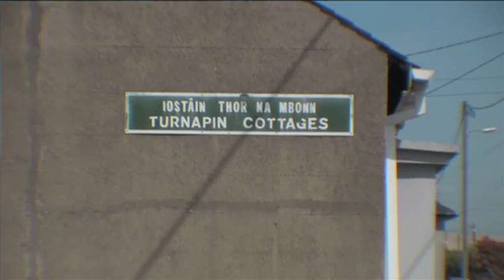Turn at the Pine Trees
Gerry will be in Hughes and Hughes Omni Park Santry on Wednesday 23rd November between 6pm and 8pm signing copies of the book .This is a great opportunity to get a lovely Christmas present  all local sories by a local author. On the recent review by Ireland's Own", To be associated with the world famous Irish publication "Ireland's Own" is really special " Gerry commented, "My stories are a great fit with their readership. Irish people abroad of a certain age who remember the childhood protrayed in my stories. The Book has already gone world wide to North America, Canada, Turkey and India with great feed back it seems that local is truly global as my stories are travelling well". The book is available in Ireland in Hughes & Hughes Swords, (Pavillions) & Santry (Omni centre) . This promo film was shown at the June 2011 Launch of  the book. This is a selection of short stories about growing up in a small hamlet called Turnapin Lane which is just north of Dublin city before you reach Dublin Airport . Written and beautifully illustrated by Gerry, he takes the reader back to the 1960's when every thing seemed possible. A typical Irish childhood with Tom Sawyer type adventures all delivered in a conversational narrative which is Gerry's trademark as a storyteller on the Streets of Dublin. Video production was Russell Cooley @ Nightmaker Studios off main street in Swords Village.